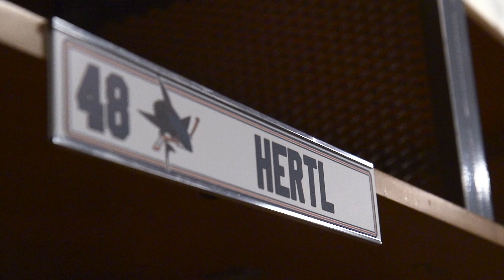Camp Quotes: Tomas Hertl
Tomas Hertl talks about his off season work load as well as his goals as he progresses through training camp.